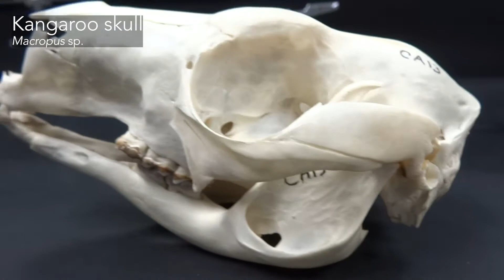Virtual Lab: Kangaroo Skull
This video is part of Zoo 430: Comparative Anatomy of the Vertebrates. The virtual lab space is intended to provide access to specimens while the lab is closed. Here we have a simple examination of a kangaroo skull, where we pick it up and turn it around to see various angles. Use the video to study by pausing the video at any point and practice naming structures. Have fun!